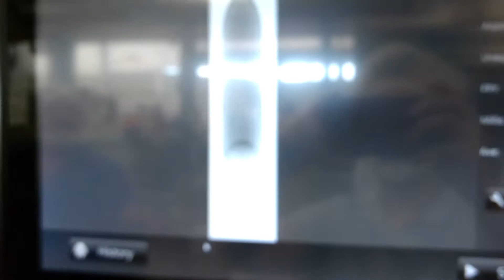Máy Xray dò tạp chất và mực nước cho chai / lọ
Sử dụng kỹ thuật tia X chiếu nghiêng, ngoài loại bỏ được các tạp chất như kim loại, sành sứ , đá. còn kiểm tra được mực nước